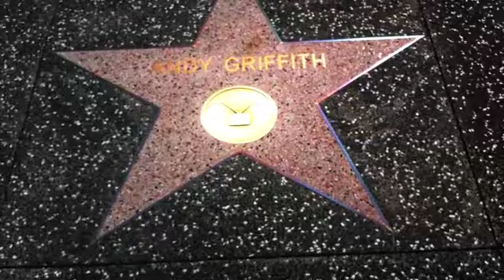Funtime at USS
A day out with family at the Universal Studios Singapore (USS). First visit there, so i thought I'd take footages of this awesome place. But really, I don't think anyone can ever get bored exploring USS. Have fun watching!

1) Tourist by Yuna
2) Kasihan by Hujan
3) Sunsets with You by Reza Salleh
4) Rest & Relax by Reza Salleh